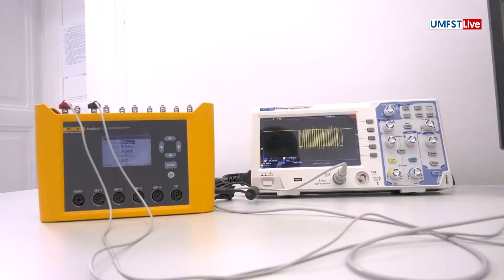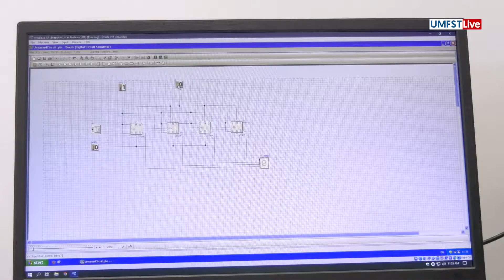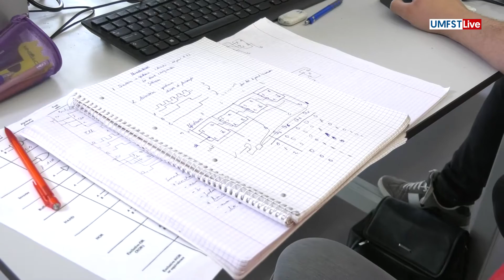Admitere UMFST. Inginerie Medicală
Studiază Ingineria Medicală la UMFST, formează-te într-un mediu educațional performant alături de profesori și cercetători cu competențe recunoscute, ingineri, informaticieni, medici, farmaciști. Laboratoarele și centrele moderne ale Universității, Inginerie Medicală Aplicată, Intrumentație, Senzori și Robotică, Biomecanică, Materiale Biomedicale, Printare 3D și Fabricație digitală, Centrul de Simulare și Abilități în Medicină îți oferă șansa de a fi la curent cu cele mai noi tehnologii în domeniu. Vei avea acces, încă din primul an, la cursuri și activități practice în clinici și secții ale spitalelor, la tehnologiile și echipamentele ce asigură suportul actului medical și a serviciilor de specialitate.